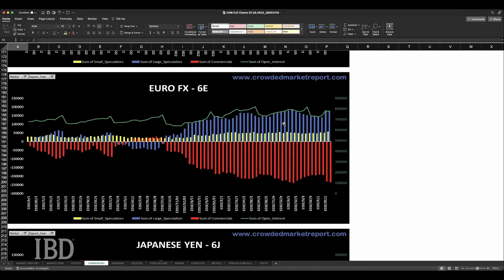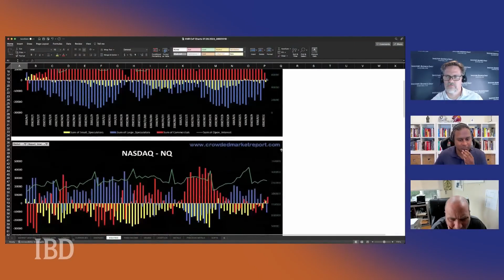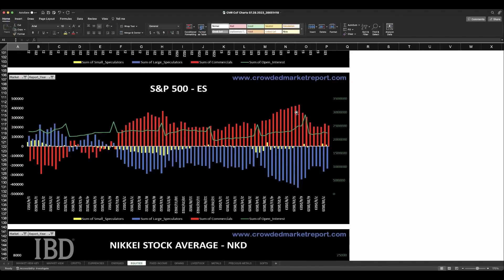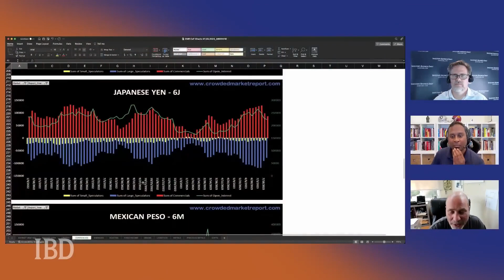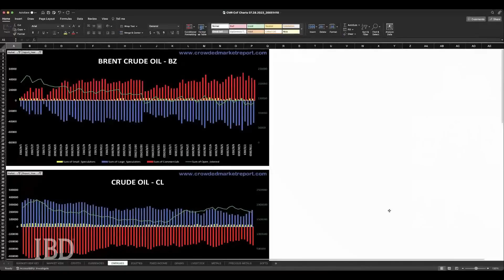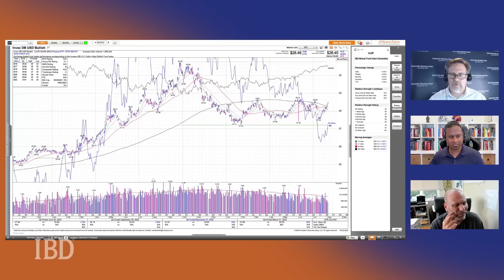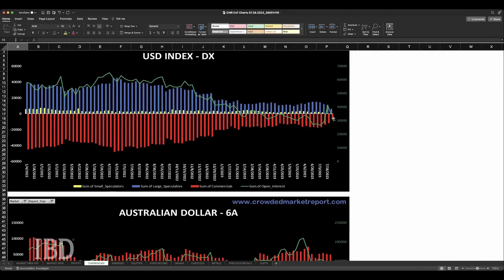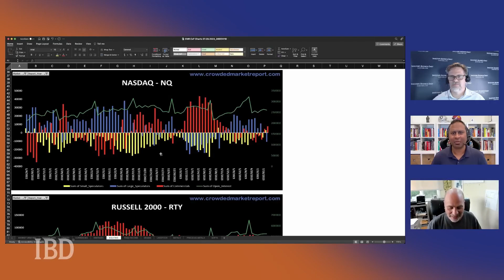Lessons from 30 Years of Trading: Mastering the Contrarian Strategy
For deeper insights, charts, newsletter & direct interaction with Jason, you can join the CMR community here:

CMR members will receive a weekly report covering Equities, Fixed Income, Energy, Metals and more. Weekly dynamic COT charts not found anywhere else covering almost all published CFTC markets. Our proprietary Weekly COT index. Access to join and participate in our private Discord chat which has daily discussions with Jason Shapiro, other professional traders and the rest of the CMR community.

Video Recorded July 24, 2023.